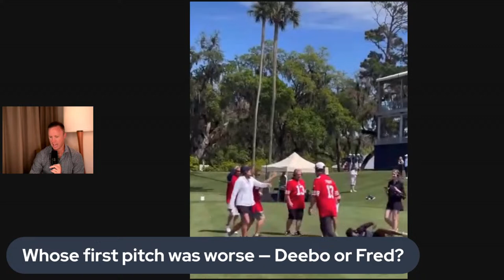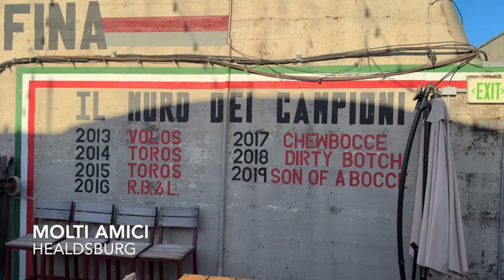Big 49ers weekend update: Brock Purdy dances, Deebo Samuel and Fred Warner pitch, Kittle rehab